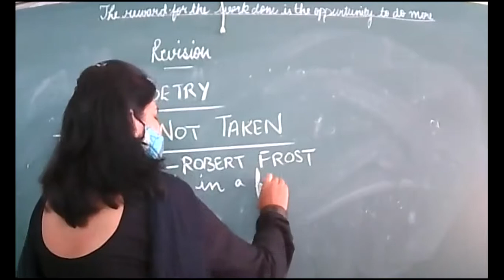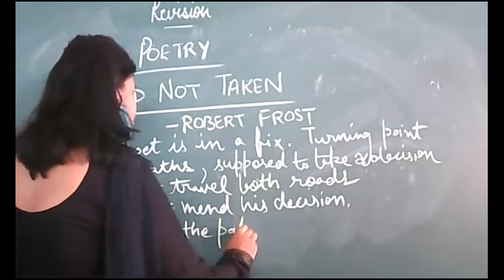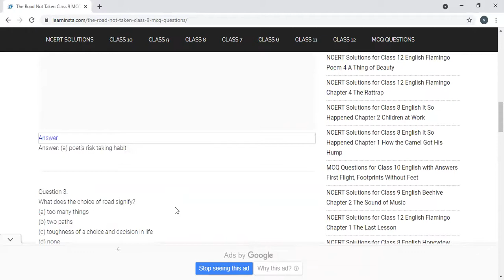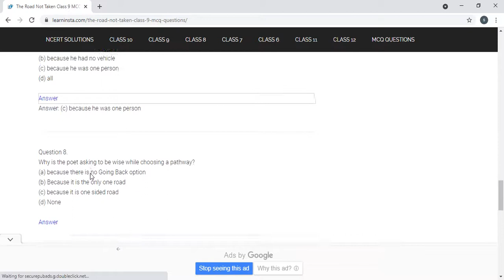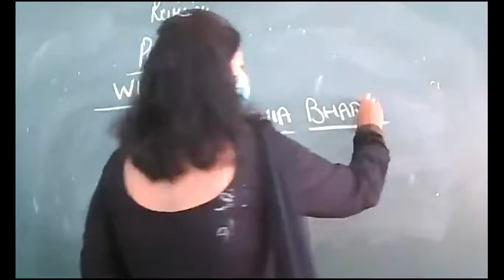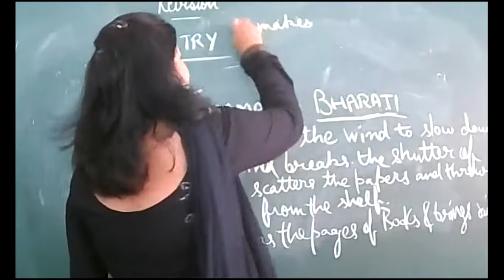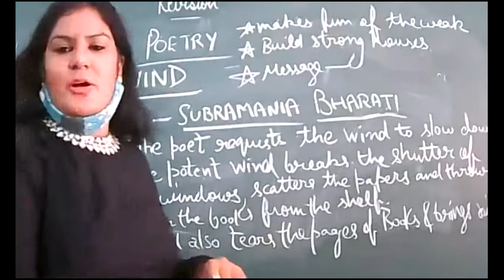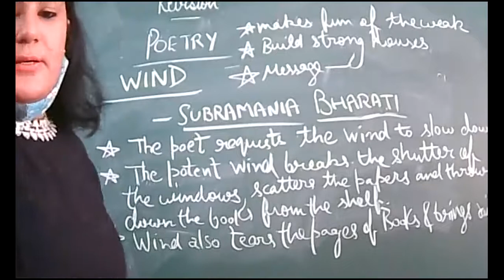26-AUG-2021 IX-D ENGLISH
REVISION-POETRY